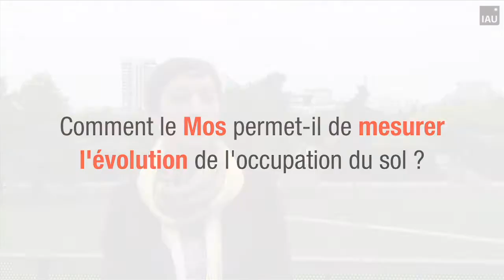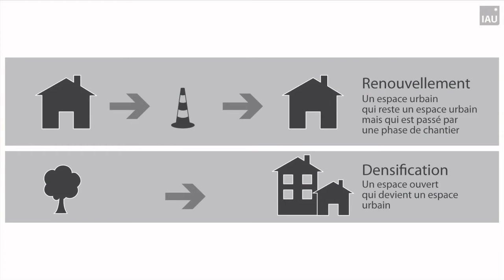Hier, aujourd'hui, demain : comment évolue le territoire francilien ?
Interview de Pauline Zeiger, urbaniste-économiste à l'IAU île-de-France, réalisée à l'occasion de la sortie du Cahier n° 169 : "Mos 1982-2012 volume 2 - De la carte au territoire".
Le Mos est est un outil unique de suivi et d'analyse de l'évolution de l'occupation des sols franciliens. Il est actualisé régulièrement depuis sa première édition en 1982. Trois questions s'imposent alors :

Comment permet-il de mesurer l'évolution de l'occupation du sol ?
Quelles sont les grandes dynamiques territoriales de l'Île-de-France depuis 30 ans ?
A quoi ressemblera le territoire francilien en 2030, en quoi le Mos apporte-t-il des éléments de réponse ?